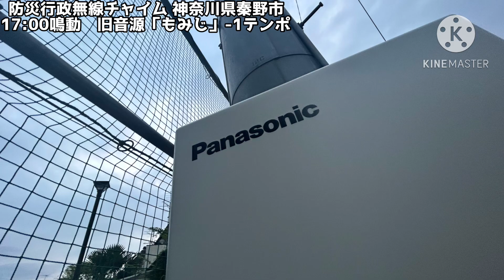【確定で音飛びする】神奈川県秦野市 17:00鳴動 旧音源「もみじ」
撮影場所　ばんばした公園
子局NO.不明
音　　量 ★★★☆☆ 普通
音　　質 ★★☆☆☆ 1部音飛びあり
収録環境 ★★★★★ 最☆高
鳴動時間
12:00　ウエストミンスターの鐘

16:00
11月　旧音源「もみじ」
12~2月　旧音源「かあさんの歌」

17:00
3月　旧音源「おぼろ月夜」
9・10月　旧音源「もみじ」

18:00
4・5月　旧音源「おぼろ月夜」
6~8月　旧音源「七つの子 秦野ver」
制御ボックス　Panasonic
その他　途中音飛びあり

特注旧音源を集めようと思ったので「もみじ」の-1テンポを収録しに行きました。電波の状態は悪くはありませんが、仕様で必ず音飛びが発生します。音質は良いのに音飛びが勿体ない…

なんでNECとPanasonicは音飛び率が高いんですか()

音飛び　0:22